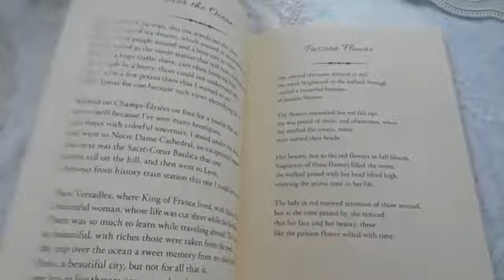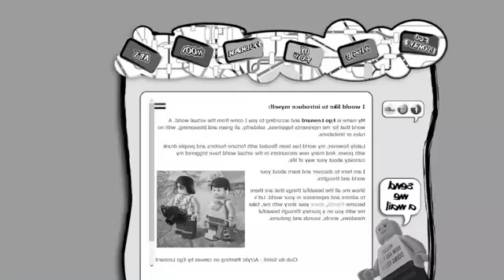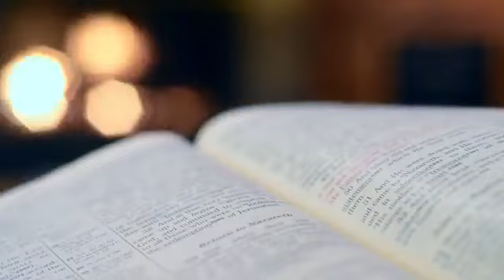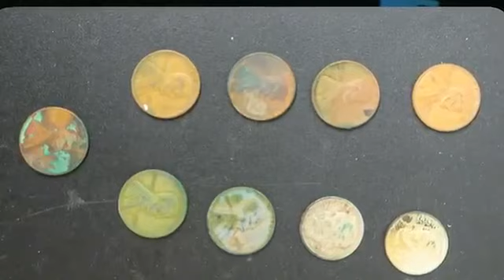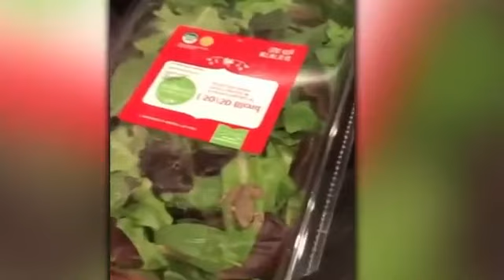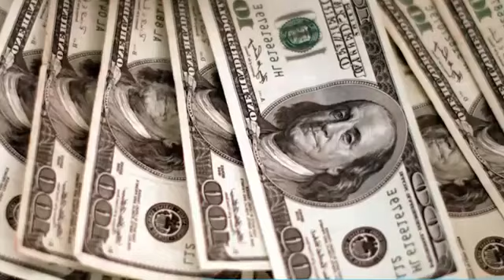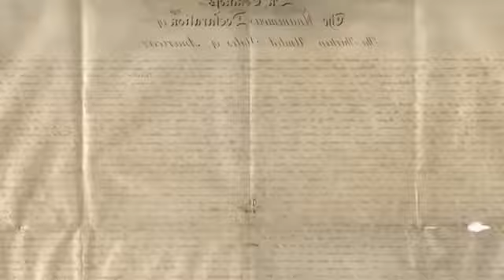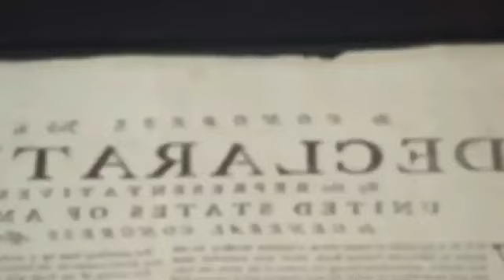20 Biggest Treasures Ever Discovered | The Secret World of Hidden Treasures.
20 Biggest Treasures Ever Discovered !!!
From the unexpected destruction to the heroic acts of bravery, this series captures the true resilience of those affected. Don't miss out on this gripping tale of survival and strength in the face of a natural disaster.
Delve into the shadows of the Great War as we unravel puzzling events, perplexing disappearances, and cryptic phenomena that have remained unanswered to this day. From unexplained phenomena on the battlefield to mysterious vanishing acts, this journey takes us back in time to investigate the enduring enigmas of World War I. Join us as we piece together historical fragments, attempting to shed light on these enduring riddles that continue to mystify and intrigue.